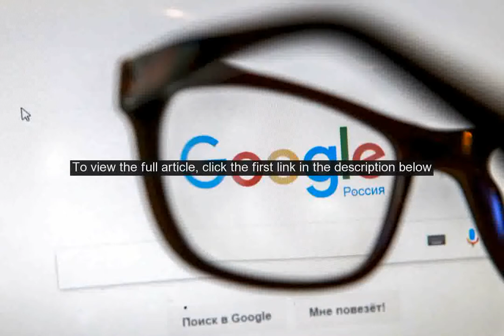Google, Amazon, WhatsApp top list of hackers favorite brands to imitate, report says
Google and Amazon have overtaken Apple as hackers most imitated brands, a new report says. Google, Amazon, WhatsAppand Facebook are the brands that hackers copied the most to trick people into sharing their credentials, personal information and payments, according to the report from Check Point Research. The two tech giants sit at the top with 13 percent, followed by WhatsApp and Facebook at 9 percentand Microsoft at 7 percent. Apple sank to seventh place from the top spot in the first quarter of this year, the cybersecurity firm added.  They are ranked by their overall appearance in brand phishing events during the second quarter of 2020. BEZOS SAYS COUNTERFEIT PRODUCTS ON AMAZON ARE SCOURGE. Facebook is the most imitated brand on mobile while Microsoft ranks at the top in email attacks.  Google, Amazon and WhatsApp were top brands for web-based attacks, which comprised 61 percent of the attacks. The scheme used by hackers involves imitating the website of a well-known brand by either creating a web page similar to the official website or using a similar website address  or both. There are several ways to dupe victims into visiting malicious websites. Victims can be tricked into going to a bogus website via a phishing email or text message.  Or, in a web attack, a victim can be redirected  for example by a bogus website that pops up during browsing  or by a fraudulent mobile application, according to Check Point. Once the victim arrives at the fake website, the scheme is to get them to enter information into a form in order to steal sensitive personal information. GOOGLE CEO SAYS TECH GIANT DELETES THIS INFORMATION USED BY POLICE. So, why do these schemes work?They work because were human, and we make mistakes  either because were in a rush and our defenses are lowered  or because we think were too smart to fall for a phishing attempt, Check Point said in its report.